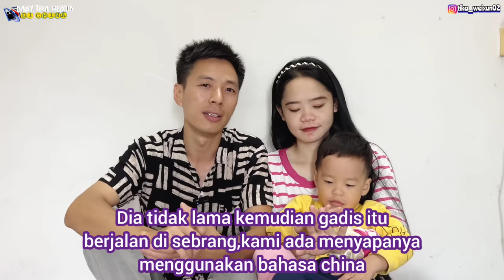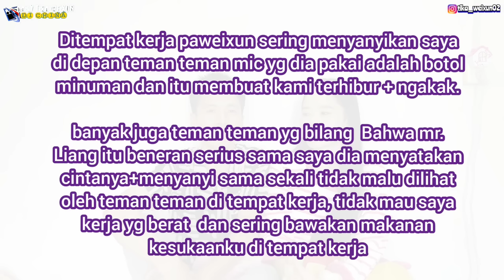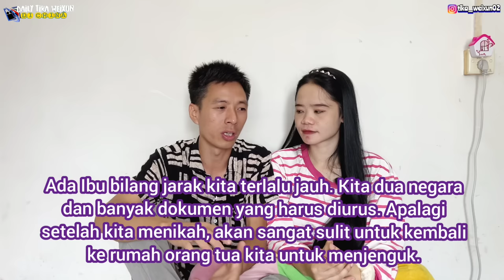CERITA AWAL BERTEMU SAMPAI MENIKAH DENGAN SUAMI CHINAKU, BANYAK RINTANGAN DAN COBAANNYA